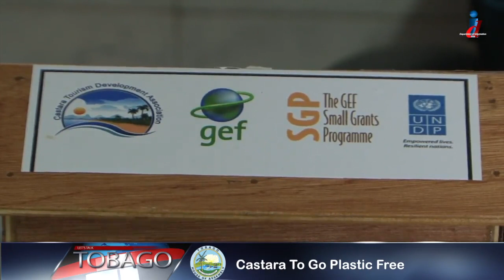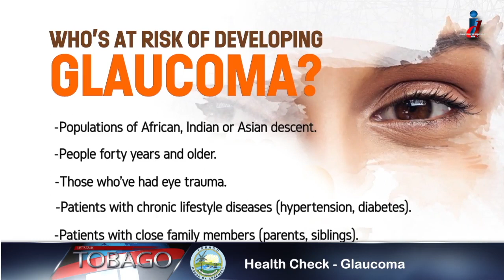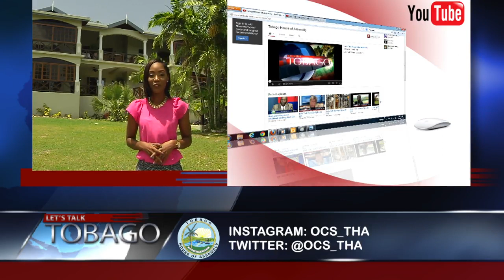Let's Talk Tobago Davia Chambers explores Paradise Villa in Pinehurst Drive, Mt Irvine Tobago, Epis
Let’s Talk Tobago - Davia Chambers explores Paradise Villa in Pinehurst Drive, Mt. Irvine Tobago, Episode 592